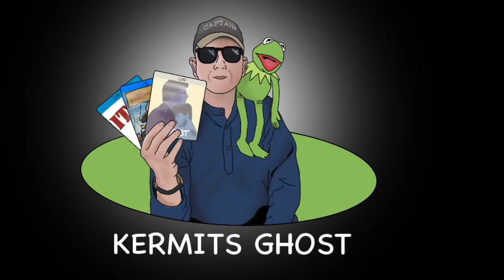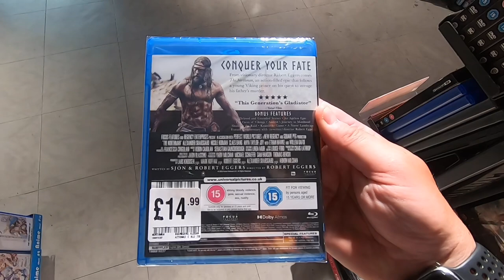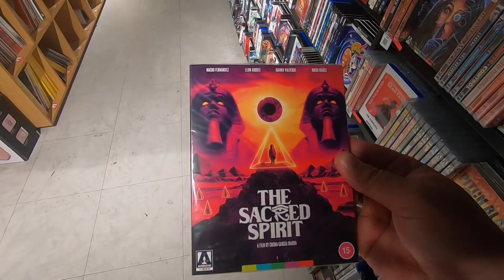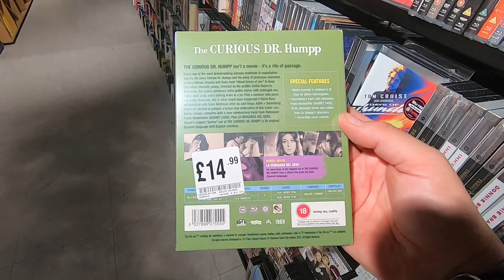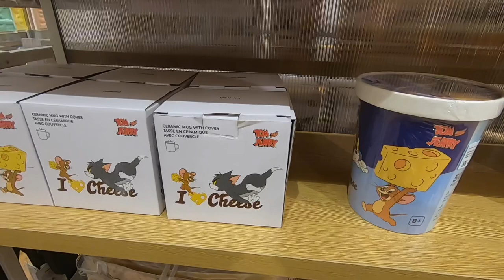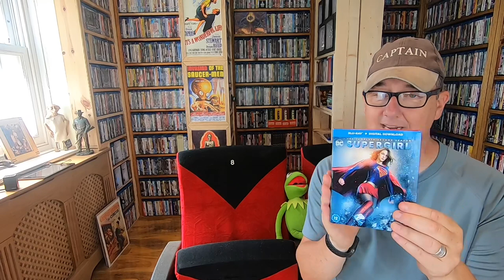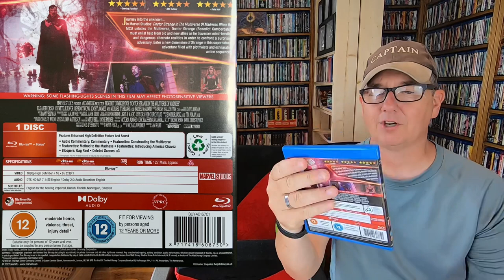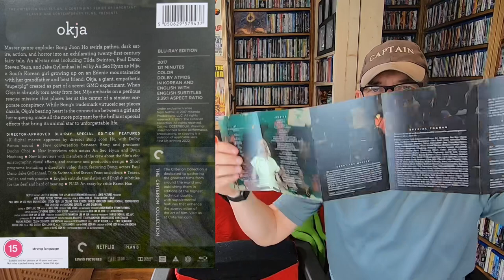Blu-ray Hunt #159 18/07/22 plus a coffee shot shoutout and Subscriber mail.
Hi everyone, join me on this extremely hot day Monday as I visit HMV and MINISO, I will show you the latest movie releases as well as some Disney and Tom And Jerry merchandise as well as show you my pick ups, I hope you enjoy the video.